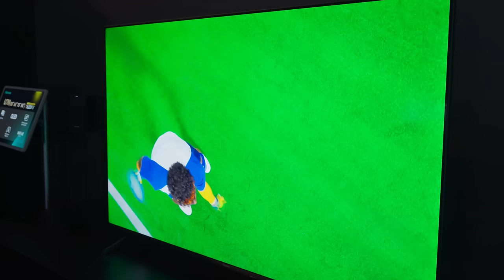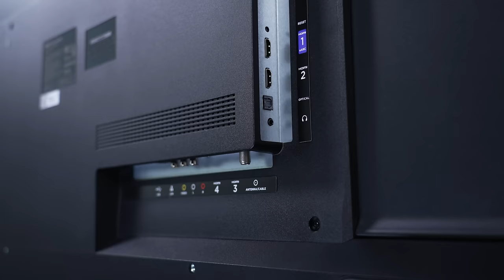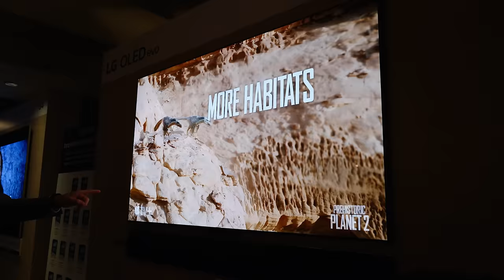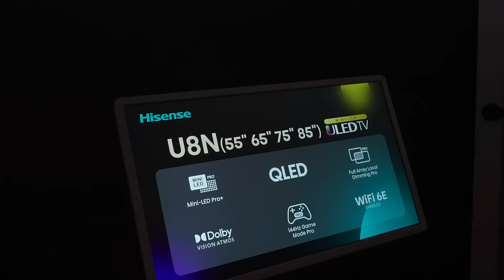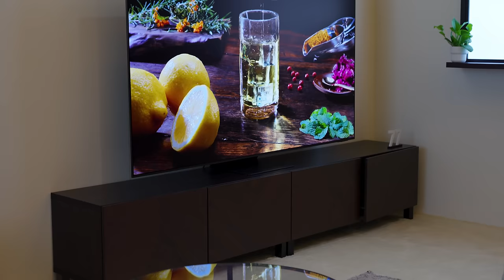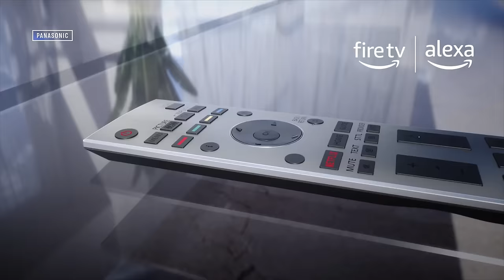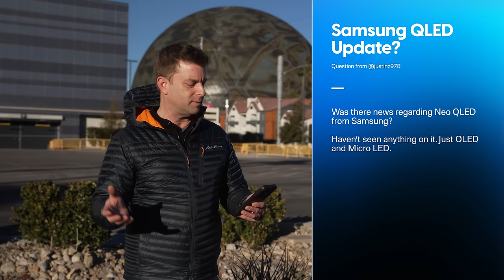Samsung To Ever Get Dolby Vision, Actual Benefits of 10K Nits? | You Asked Ep. 22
On today's episode of You Asked: Will Samsung TVs ever feature Dolby Vision? Do we really need 10,000 nits of brightness? When will we see the next Sony OLED TV? What's up with Panasonic's new TV with Amazon Fire TV?

QUESTIONS?

VIDEO CHAPTERS
00:00 Intro
00:53 Hisense Canvas TV Thoughts?
02:00 Any News on Roku TV Pro Series?
03:01 Why Does LG Need Such Bright Displays?
04:09 Will Hisense U8N Use ADS Pro Panels?
04:51 Why Do We Need 10,000 Nits of Brightness?
06:16 Will There Be Significant 10,000 Nits Mastered Content?
06:44 Will Samsung TVs Ever Feature Dolby Vision?
07:30 Is Sony Done with OLED TVs?
08:44 Can You View LG's Signature OLED T from the Rear?
09:08 What Can We Expect from Panasonic Teaming Up with Amazon Fire TV?
10:07 Samsung QLED Update?